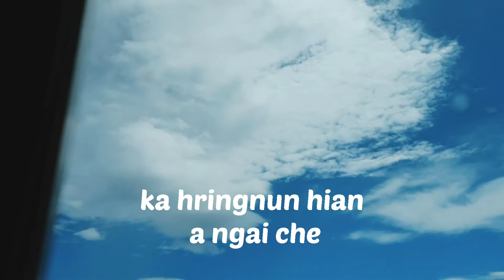AWM LO TA LA||VIDEO EDITING||16.09.2020